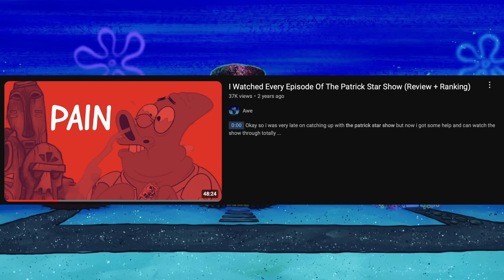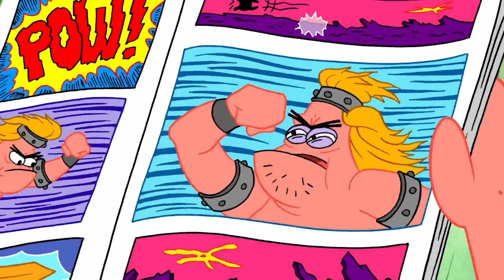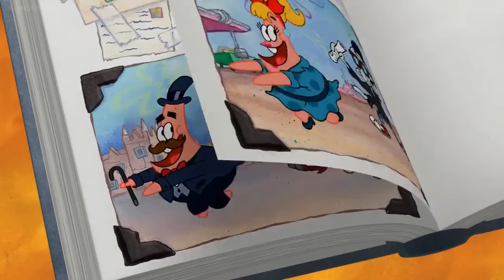Did The Patrick Star Show Get Even Worse?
HAWAIIAN LULLABY / HAWAIIAN DREAMS / Welcome to bikini bottom / HULA DREAMS

 / freemusicforyoutube

This video is NOT for kids please Youtube dont be fucking stupid